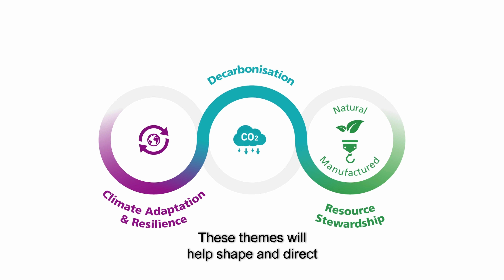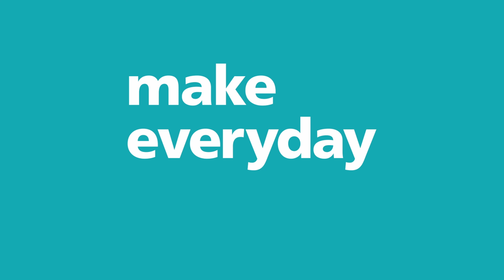Beca - Themes For Impact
At Beca, we're committed to making the world a better place.

Recognising our world’s pace and scale of change - from climate, demographics, technology and more - we engaged with our people and clients to make sure our services reflect what they value and expect from Beca, and deliver greatest and most sustainable impact.

Three guiding themes were identified, which will help shape our strategy and delivery for the next 3-5 years: Decarbonisation, Adaptation & Resilience, and Resource Stewardship.

Decarbonisation is a challenge that touches all elements of our economy and society. Beyond 'simply' an environmental issue, it speaks to social equity and supporting a just transition to a low-carbon future for all. Climate Adaptation and Resilience is crucial, to support communities to adapt now, and be prepared well into the future. Resource Stewardship values natural and manufactured resources alike - we need to be thinking ‘whole-of-life’: conserving, reusing, regenerating, and broad systems-thinking.

Together, we can make everyday better.